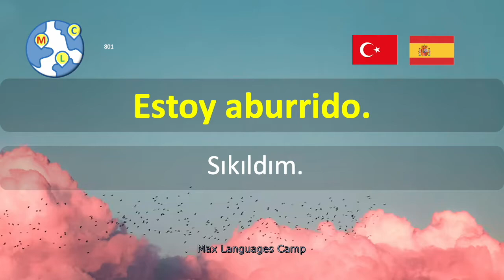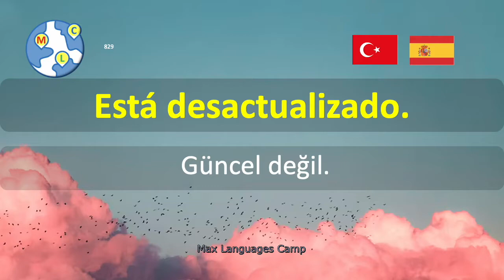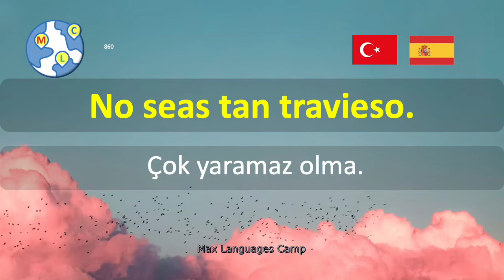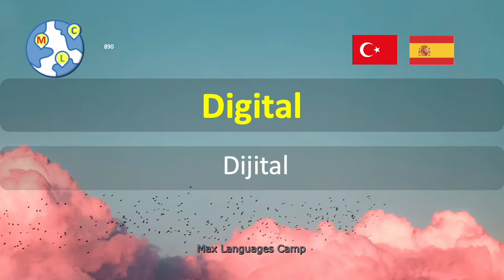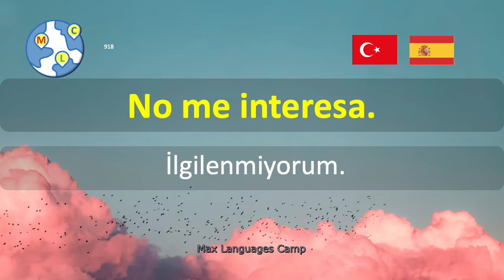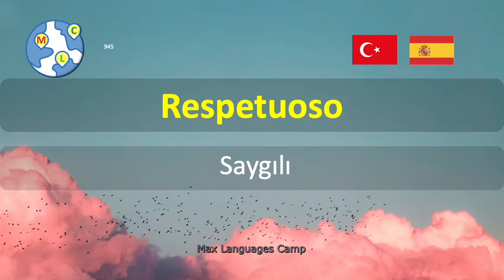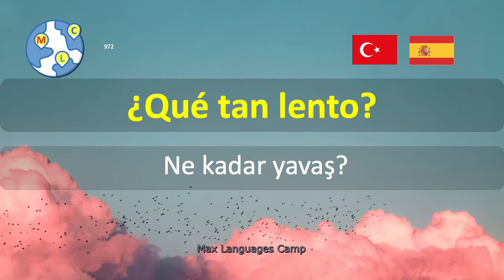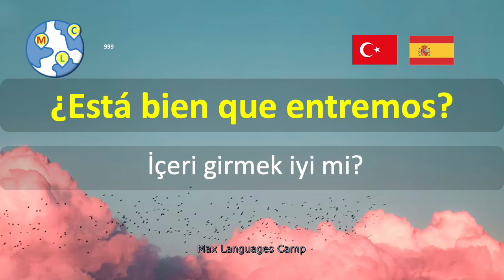İspanyolca | Yeni başlayanlar için en iyi 1000 kelime ve kelime öbeği Temel seviye 5